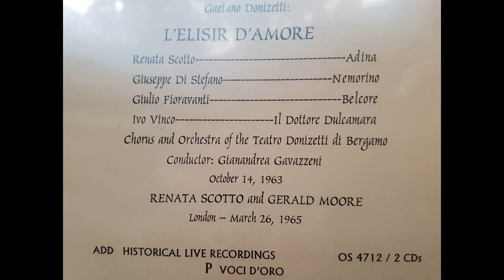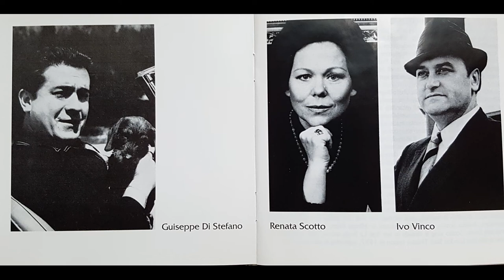L`elesire d`amore, part 1. 1963. Giuseppe di Stefano in Teatro Donizetti di Bergamo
The greatest Giuseppe Di Stefano in Donizetti's opera L`elesire d`amore. The singer appears before the audience in absolute grandeur. Playing with the voice - the subtlest nuances - from pianissimo to fortissimo, support on the diaphragm, free singing breathing. Incredible audience: what enthusiasm! The audience bursts into applause.

Il grandissimo Giuseppe Di Stefano nell'opera L`elesire d`amore di Donizetti. Il cantante appare davanti al pubblico in assoluta grandezza. Suonare con la voce - le sfumature più sottili - dal pianissimo al fortissimo, appoggio sul diaframma, respiro  libero. Pubblico e` incredibile: che entusiasmo! Il pubblico scoppia in un applauso.

Le plus grand de tous les tenores,Giuseppe Di Stefano dans l'opéra L`elesire d`amore de Donizetti. Le chanteur apparaît devant le public dans une grandeur absolue. Jouer avec la voix - les nuances les plus subtiles - du pianissimo au fortissimo, appui sur le diaphragme, respiration chantante libre. Le public est incroyable: quel enthousiasme! Le public éclate en applaudissements.
(Scotto, Fioravanti, Vinco, dir- Gavazzeni)